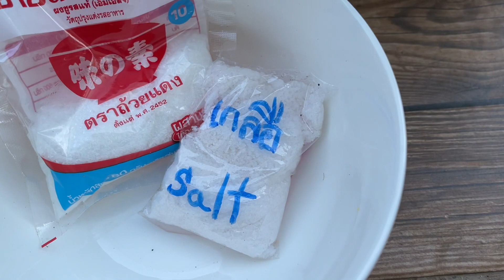สูตรเด็ดปุ๋ยนำ้งามแท้เร่งดอกผล ไล่มด ไล่เพลี้ยแมลงหนอนบุ้งยุงแมลงสาบเห็นผลชัด100%ถูกดีแม่ก้อยพาทำ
👩🏻‍🌾🙏❤️🥰สวัสดีค่ะเพื่อนเกษตรที่น่ารักทุกคนวันนี้แม่ก้อย มาแจกสูตรเด็ดเคล็ดลับบำรุงพืชผักผลไม้ทุกชนิดงามมาก จาก สูตรโบราณ จาก คุณยาย
เปลี่ยนพริกใบหงิกงอมาดกสวย แก้พริกเน่า
ไล่แมลงมดเพลี้ยหนอนบุ้งแบบธรรรมชาติ
ปุ๋ยทางดิน เร่งรากป้องกันเชื้อราทางดิน ผักงามสวย
1.ขี้เถ้าถ่าน
2.ปูนขาวโดโลไมต์
3.ปุ๋ยคอก
4.ปุ๋ยเปลือกไข่กาแฟ
สูตรแบบธรรมชาติ
1.ข้าวสาร
2.ผงชูรส 1 ช้อนชา
3.เกลือ 1 ช้อนชา
4.น้ำยาล้างจาน 1 ช้อนชา
ใช้ต่อน้ำ 10-20 ลิตร ใช้ 2 ช้อนโต๊ะน้ำยาล้างจาน
ผสมต่อน้ำ 10-20 ลิตร
ไล่แมลงเพลี้ยหนอนใช้ได้ทุกวัน
บำรุงพืชผักผลไม้ทุกชนิด ใช้ได้ทุกวันนะจ๊ะ
อย่างน้อยทุก3-5  วันนะจ๊ะ
❤️🙏🙇‍♀️🙇‍♀️  แม่ก้อยขอขอบคุณ เพื่อนเกษตรที่น่ารักทุกคน ที่กดติดตาม กดไลด์ กดแชร์ ให้ แม่ก้อยเสมอมา ด้วยรัก จากใจแม่ก้อยพาทำ